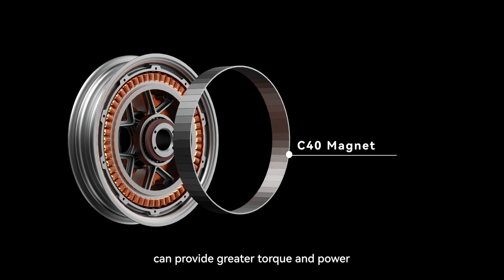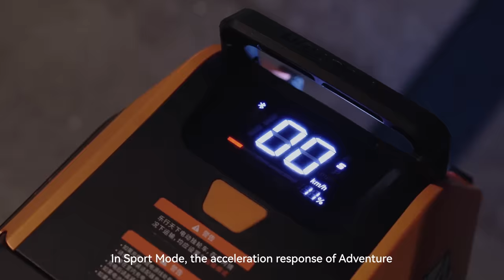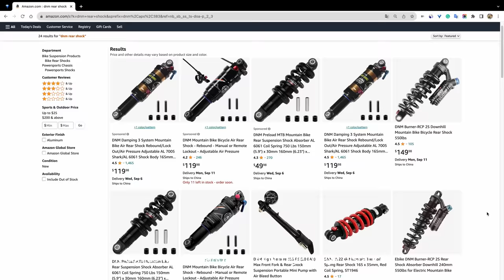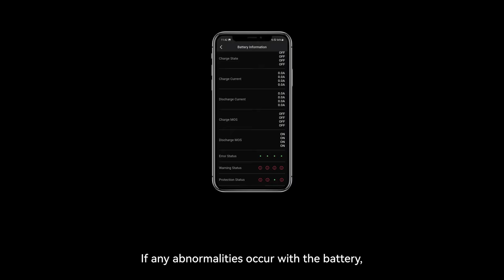INMOTION V14 Adventure Launch Event 2023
The new INMOTION Adventure electric unicycle delivers unmatched off-road performance with industry-leading power, torque, and cooling. Expertly engineered suspension, swappable batteries, and IPX6 waterproofing allow thrill-seeking riders to conquer any terrain. Experience endless off-road adventure with Adventure's rugged power and handling now!